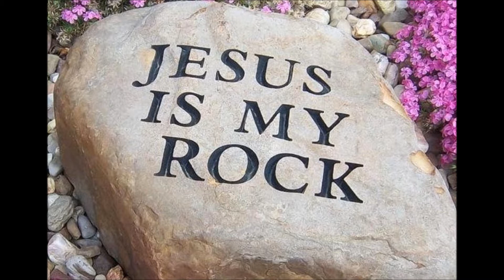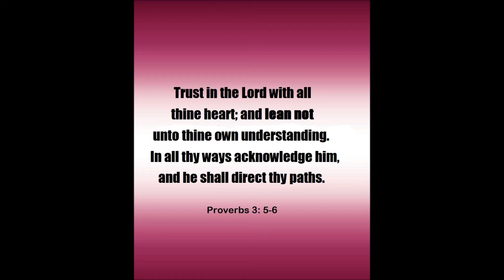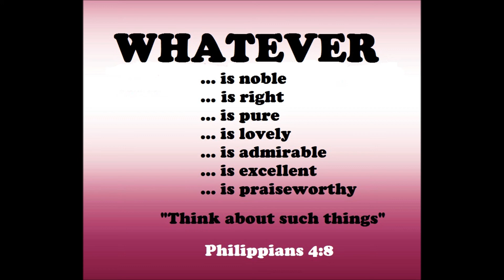J Slick Jesus on the Main Line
R&B/Gospel